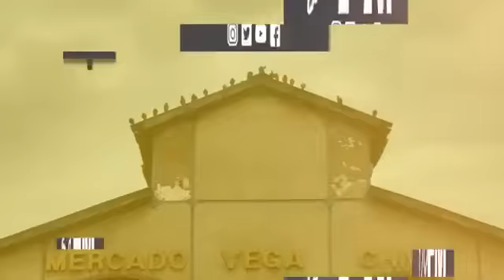"Pikachu versión Tío Emilio" | Radio RockSlide - Ep. 115 (Kangaskhan)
Visita a nuestros auspiciadores HOUSE OF CARDS!
"RockSlide" es nuestra clásica radio online semanal que realizamos desde los primeros años de la comunidad, nos pueden escuchar en su 5ta temporada por la señal online de HobbyFM!

Pueden escucharla y comentar en vivo todos los Martes de 19 a 21 horas (Hora Chilena) en el siguiente

PokéDaisuki - 2018